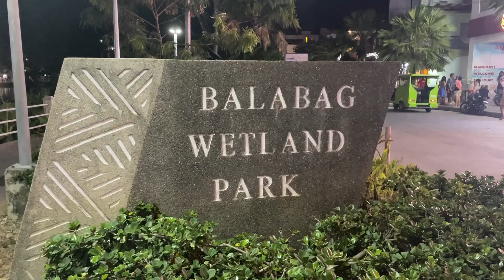What to do in Boracay at Night 2024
Boracay is renowned for its vibrant nightlife, offering a diverse range of options to suit different tastes. Here are some highlights:

1. **White Beach Parties**: White Beach is the epicenter of nightlife in Boracay. As the sun sets, beachfront bars and clubs come alive with music, fire dancers, and happy hour specials. You can find everything from laid-back lounges to high-energy nightclubs along the famous stretch of sand.

2. **Bars and Clubs**: Stations 1, 2, and 3 along White Beach are lined with bars and clubs, each offering its own atmosphere and music. You can enjoy live bands, DJs spinning tunes, and themed parties until the early hours of the morning.

3. **Epic Beach Parties**: Boracay is known for its epic beach parties, especially during peak seasons and holidays. These parties often feature international DJs, elaborate setups, and an electric atmosphere right on the sand.

4. **Diniwid Beach**: While not as bustling as White Beach, Diniwid Beach offers a more relaxed nightlife scene with beachfront bars and restaurants where you can enjoy cocktails and live music in a tranquil setting.

5. **Puka Shell Beach**: Puka Shell Beach is another spot for evening relaxation. It's less developed compared to White Beach but still offers a few beachfront bars where you can unwind with a drink while enjoying the sunset.

6. **Boracay Pub Crawl**: If you want to experience the best of Boracay's nightlife in a guided tour format, you can join a pub crawl. These organized events take participants to multiple bars and clubs, providing a fun and safe way to explore the island's nightlife scene while meeting fellow travelers.

Remember to drink responsibly and respect local customs and regulations while enjoying the nightlife in Boracay.